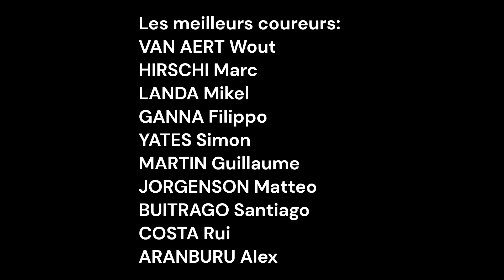Pronostics du Gran Piemonte 2023